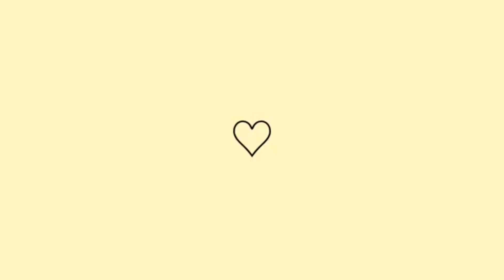TENHO UMA NOVIDADE - 1 ANO DA BEBÊ